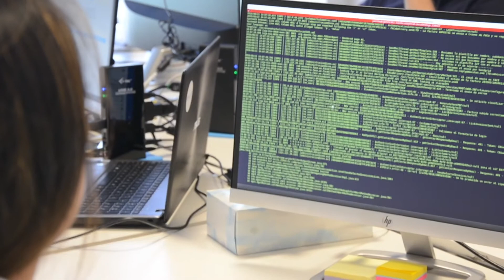El equipo de Docuten: Yamilé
Sin trampa ni cartón, ¡nos encanta que nos pongáis cara!. Por ello, os traemos una serie de entrevistas realizadas a cada uno de los miembros del equipo de Docuten, donde nos hablarán de ellos y de su labor dentro de la empresa.